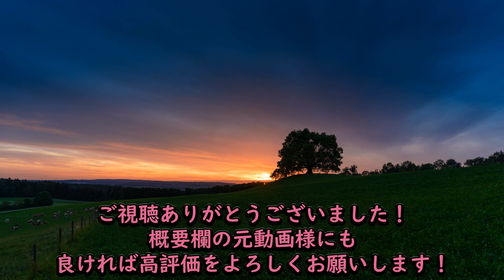北宇治の演奏に聴き入り、久美子たちと一緒に祈るSOS兄弟【響け！ユーフォニアム2】海外の反応和訳 2期5話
響け！ユーフォニアムの第三期は2024年に放送されることが決定しています。
これは2021年に収録されたリアクション動画です。

響け！ユーフォニアム2期5話のSOS兄弟によるアニメリアクトの翻訳動画です。

目次
00:00 ハイライト
00:20 前回の振り返り コミュニケーションの大切さ
02:52 本編スタート コンクール前日
05:37 本番直前 あすかのスピーチ
08:39 三日月の舞
09:56 ソロパート
12:23 エンディング どこが全国へいくのか
13:40 結果発表